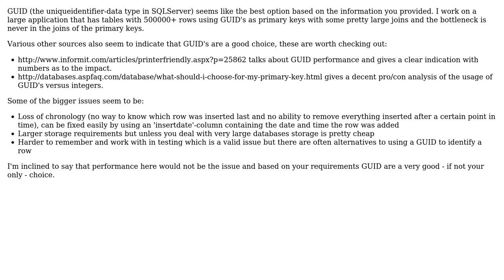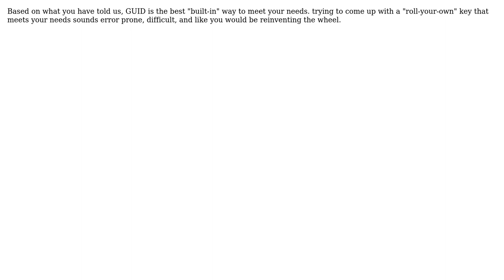Software Engineering: What is the best way to design a table with an arbitrary id? (4 Solutions!!)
Software Engineering: What is the best way to design a table with an arbitrary id?

With thanks & praise to God, and with thanks to the many people who have made this project possible! | Content (except music & images) licensed under CC BY-SA | Music | Images & others | With thanks to user P.Brian.Mackey user NoChance user Jon Raynor user JDT user automatic and the Stack Exchange Network Trademarks are property of their respective owners. You are responsible for your own actions.